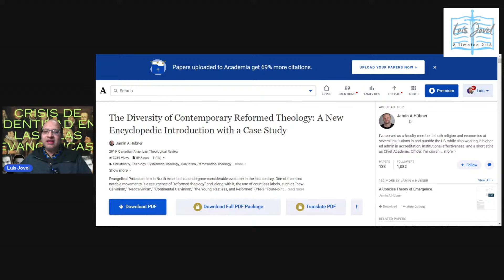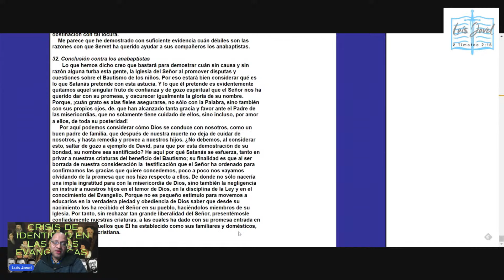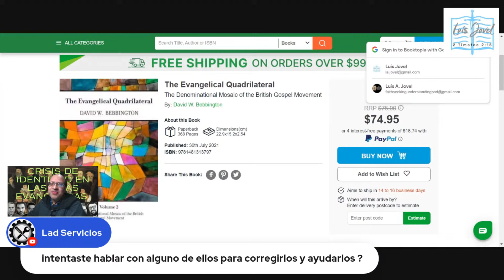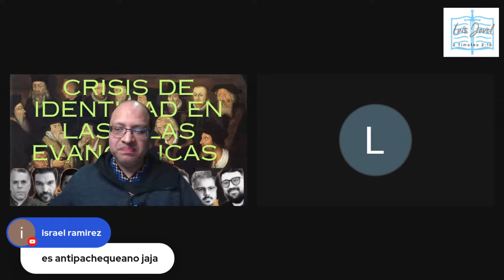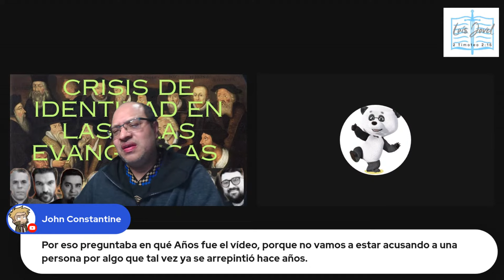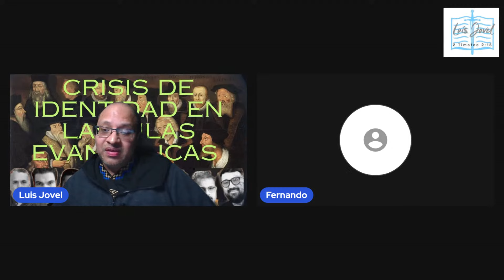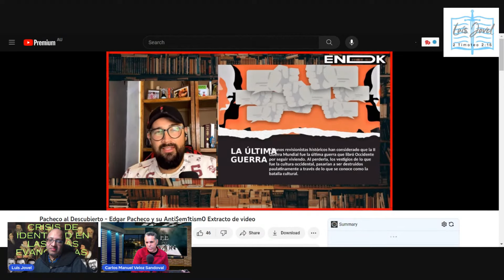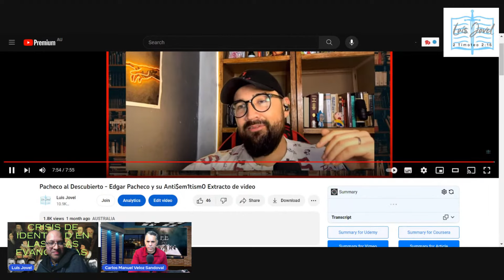CRISIS DE IDENTIDAD EN LAS FILAS EVANGELICAS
Ya hemos visto brevemente cómo Néstor Díaz ha querido redefinir sobre lo que se ha entendido de quiénes son los Reformados, Evangelicos, etc. No solo yo he salido a objetar de esta redefinición de parte de Nestor, también otro creyente Presbiteriano lo ha hecho, como también los que han comentado en mis entradas sobre el tema.
En este video espero mostrar que esta desesperación por una identidad no es nada nuevo en las filas Protestantes.
Estare apuntando al excelente trabajo del Bautista Ingles David Bebbington, como el define que es ser evangélico, y los distintivos que se deben de tener al decir serlo.
También hablaré sobre las clases de reformados que se encuentran ahora en el evangelicalismo. Para esto, hice uso de un escrito por Jamin A Hübner, que menciona 4 clases de Reformados en día de hoy.
En total son 3 videos, 5 horas donde hablo de lo que se entiende al decir que alguien es Reformado o Evangélico hoy.
 Asi que invito a los interesados a ver los enlaces de los videos que están en las notas de este video.

The Diversity of Contemporary Reformed Theology: A New Encyclopedic Introduction with a Case Study

Si desean ayudar al canal, pueden subscriberse a Streamyard y asi poder pagar los costos de este canal.